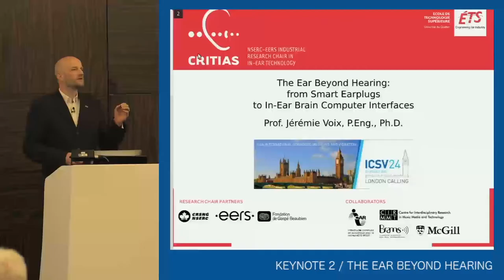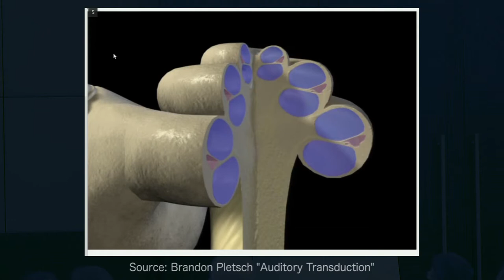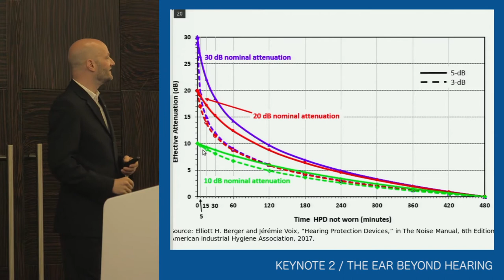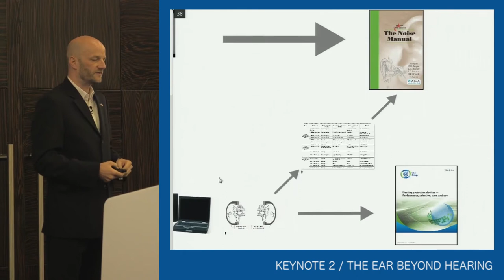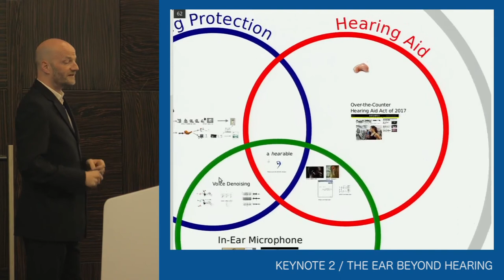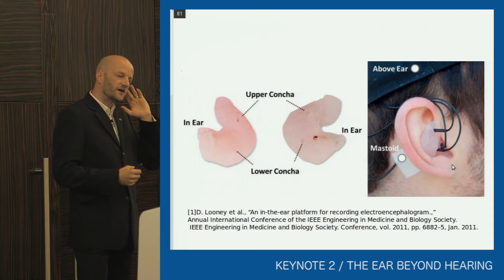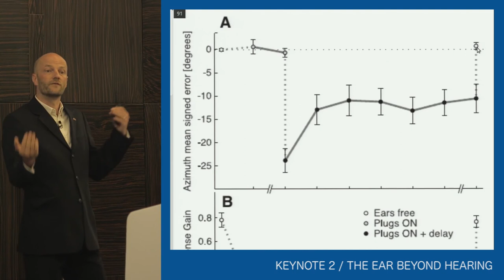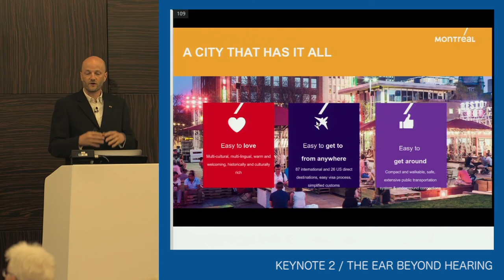Jérémie Voix: The Ear Beyond Hearing // ICSV 2017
Smart earplugs and in-ear brain computer interfaces, presented by Jérémie Voix, professor at ÉTS and Head of the NSERC-EERS Industrial Research Chair in In-Ear Technologies

Keynote 2 of the ICSV 2017 conference